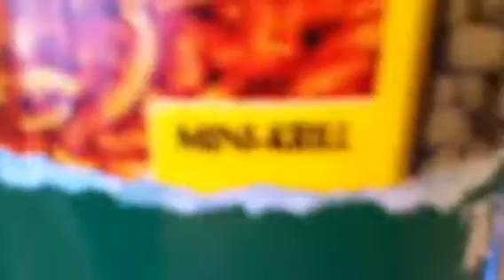Srry about the care video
I'll make a new care video soon